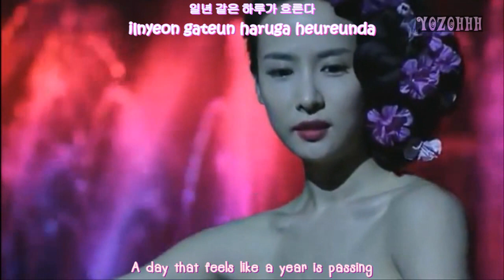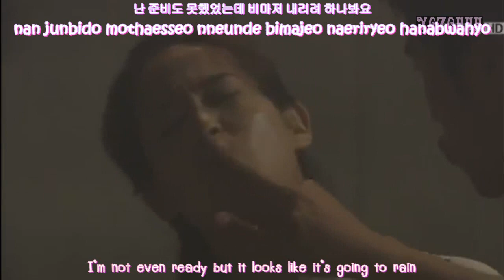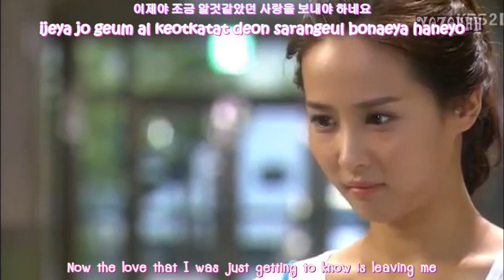Kang Min-Kyung - Farewell Is Coming FMV (Haeundae Lovers OST) [ENG SUB + Romanization + Hangul]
Haeundae Lovers OST